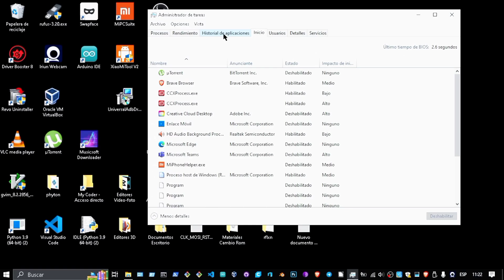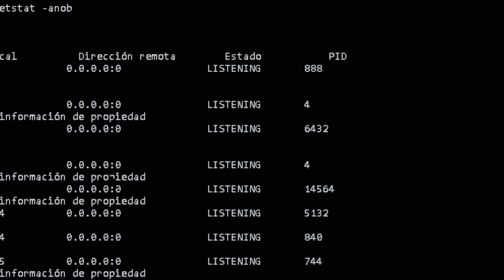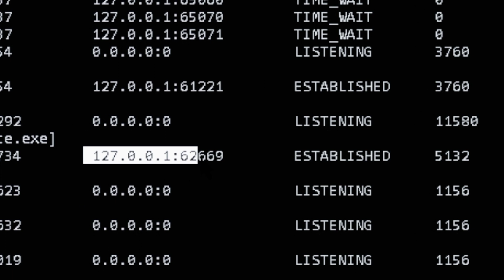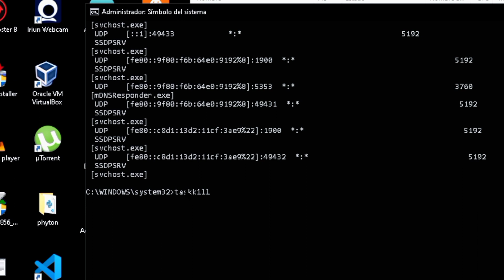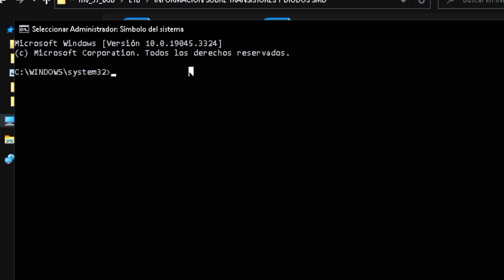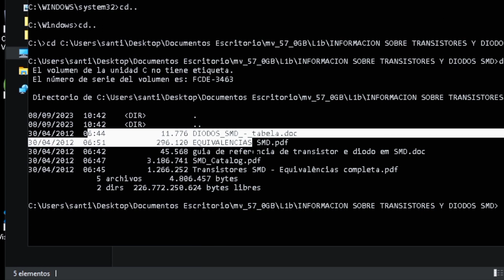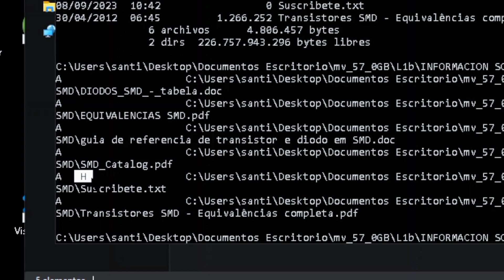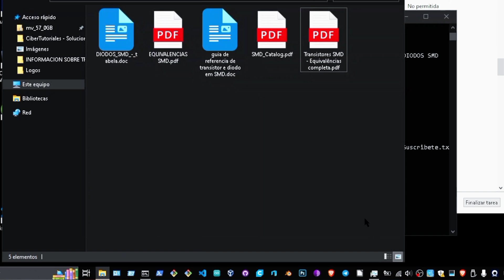Detectar y Eliminar Virus Espía DEFINITIVAMENTE | Windows 10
En este episodio, te enseñare un método a groso modo y de manera sencilla
para detectar y eliminar Virus Espías, Malware de tu Pc Windows, utilizando la consola de comando CMD.  Detectar y eliminar Rootkits y RATs de manera resumida y fácil.

🎁 Cualquier Aportación Económica sería de Gran Asistencia. Mis direcciones

🤝 Deja cualquier duda en la sección de comentarios; Estaré
agradecido de ayudarte.